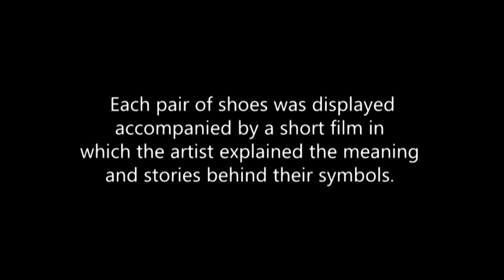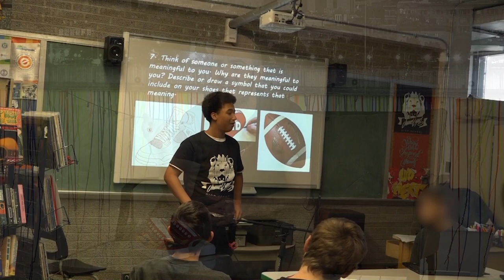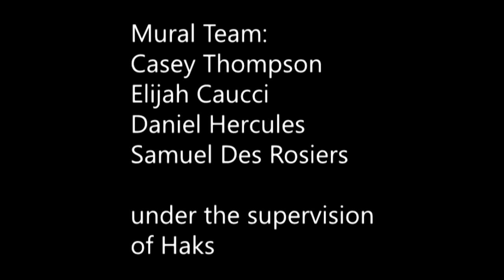Walk A Mile In My Shoes Documentary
"WALK A MILE IN MY SHOES" is a multi-media exhibition that showcases customized shoes, designed and painted by James Lyng students. Embedded in each of these shoes are symbols which were chosen by our students to tell stories from their lives. Each pair of shoes is accompanied by a short film in which the student explains the meaning behind their symbols.